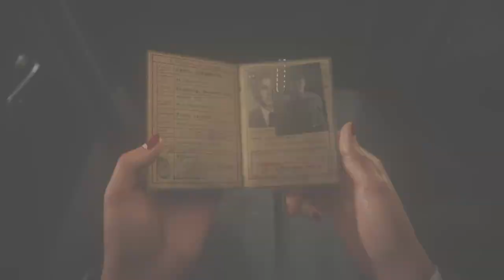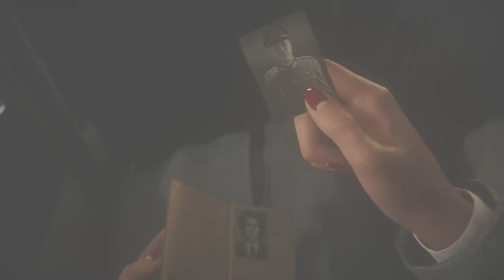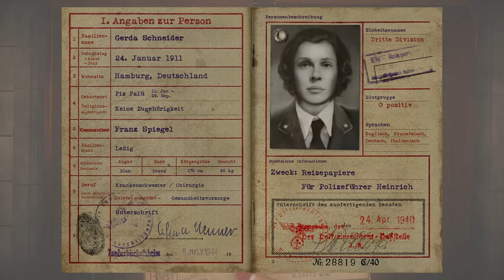Call Of Duty WWII | Veteran Mode | Noob Gameplay Part #5